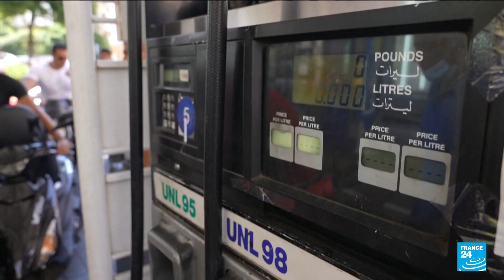Lebanon raises fuel prices by more than a third in bid to ease shortages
Lebanon's government raised fuel prices by more than a third on Tuesday, a move aimed at alleviating crippling shortages but which will mount pressure on impoverished consumers.